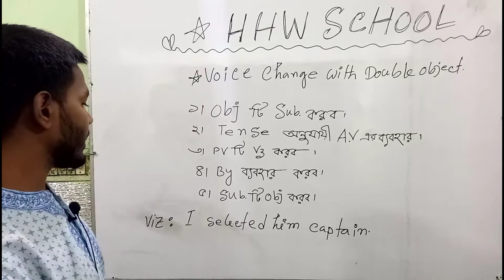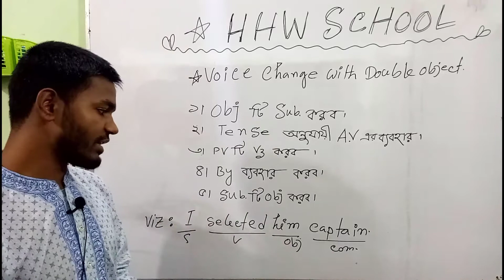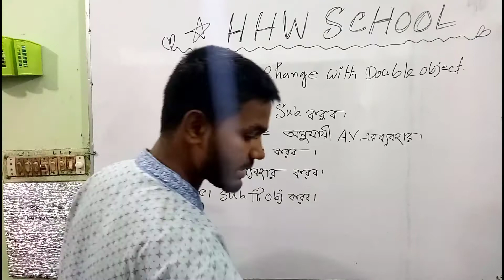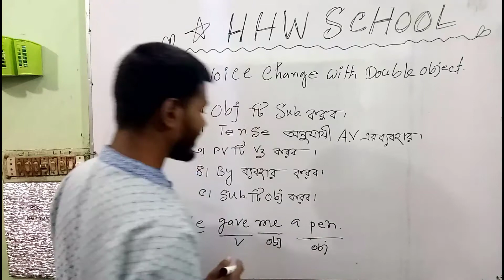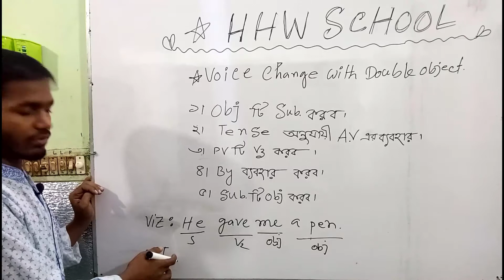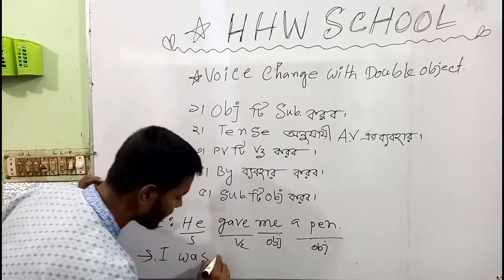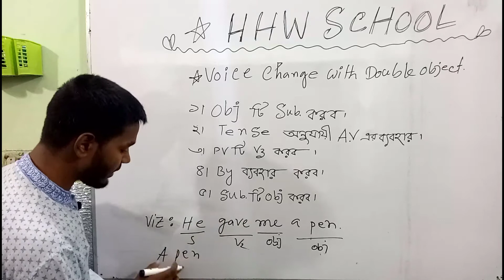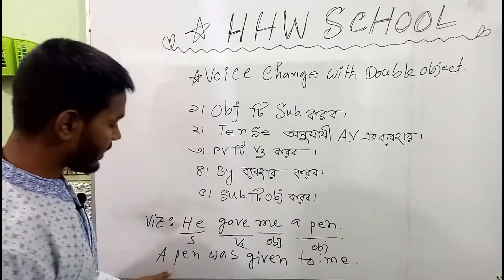Voice Change Part-02 [With Double Objecnt] [SSC | HSC | Admission|Job|BCS] by ATIK HASAN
## Instructor: Mohammad ATTK HASAN
## Topic: Voice Change With Double Object
সকল ধরণের শিক্ষণীয় ভিডিও পাবে আমাদের এই HHW SCHOOL Channel টিতে অামরা তোমাদের বিভিন্ন  শিক্ষামূলক সমস্যা সমাধানে নিরলস চেষ্টা করে থাকি। আমাদের চ্যানেলে তুমি পাবে লাইভ ক্লাস, ইন্টার্যাক্টিভ ভিডিও, ব্লগ, ডেভেলপমেন্ট সেকশন, স্মার্টবুক যার মাধ্যমে পুরো শিক্ষাগ্রহণ প্রক্রিয়াই হয়ে উঠবে আনন্দদায়ক এবং সকলে সুযোগ পাবে যাতে তারা শেখার, অনুশীলনের এবং উন্নতি করতে পারে। আমাদের সাথে ফেসবুকের মাধ্যমে যোগাযোগ করতে পারো এবং আমাদের পেইজে লাইক দাও যাতে আমাদের সম্প্রতি আপলোড করা ভিডিওগুলো দেখতে পারো